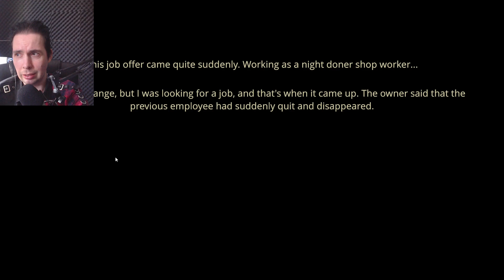Gruseliges Spiel wo man eine Dönerbude Nachts betreibt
Dieses Spiel ist gruseliger als man so denken könnte.

Night Doner ist ein kurzes Horror Game, wo man einen Dönerladen betreiben muss... und das Nachts!